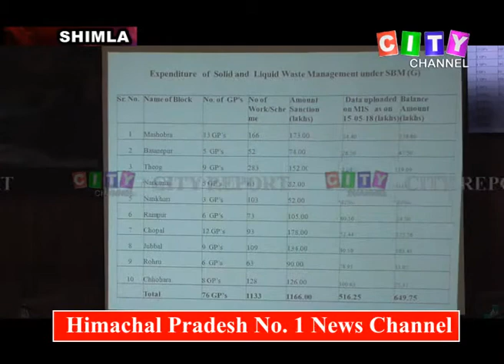Shimla Bachat Bhawan MP Virender Kashyap 16 May 2018